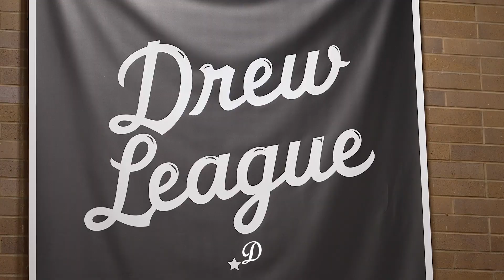2022 Drew League - Week 3 Highlights Mixtape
A look at the best highlights from Week 3 of the 2022 Drew League.